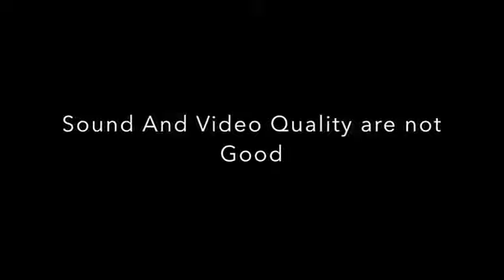Atif Aslam live at Dubai Full Performance